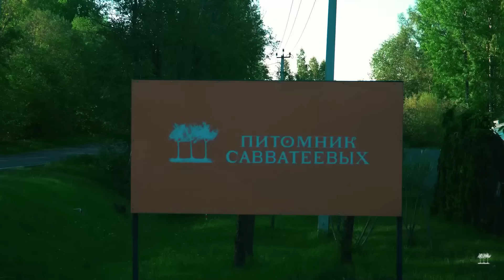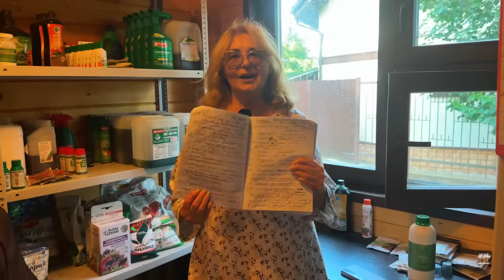КАК СОЗДАТЬ БОЛЬШОЙ САД НА СВОЕМ УЧАСТКЕ И СДЕЛАТЬ КРАСОТУ НА ОБЩЕСТВЕННОЙ ТЕРРИТОРИИ | КРАСИВЫЙ САД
Друзья, коллеги! Сегодня у нас потрясающая история о человеке и его саде...
Елена уже давно является нашим частным клиентом. Она создала совершенно роскошный сад! На 80% состоящий из растений, выращенных в нашем питомнике. Мы были в полном восторге при посещении этого места. Предлагаем насладиться и вам. Приятного и полезного просмотра!

0:00 Вступление
2:28 Что хотелось создать в саду?
3:55 Как удалось создать в саду ощущение уединенности
5:13 Сад создавался поэтапно (многоуровневый сад)
6:33 Сад в пейзажном стиле
7:25 Обустройство общественной территории прилегающей к саду
8:29 О жизни Елены (вдохновение природой)
11:32 Создание сада от местности
13:30 Создание лесной зоны
15:30 Где взять большое количество растений?
17:35 Кем вдохновлялась Елена при создании собственного сада
21:00 Огород и плодовый сад
22:48 Как происходит уход за садом?
25:05 Слияние природы с ландшафтом
27:55 Массивы из деренов
29:15 Совет всем начинающим
29:38 Огород
30:29 Прогулка по садовым зонам
34:10 Стена из Липы
34:43 Садовый кабинет
35:37 Как оформлять склоны (общественная территория)
43:00 Что думают люди о том, что создаёт Елена
43:40 Заключение
44:51 Фото из сада Елены